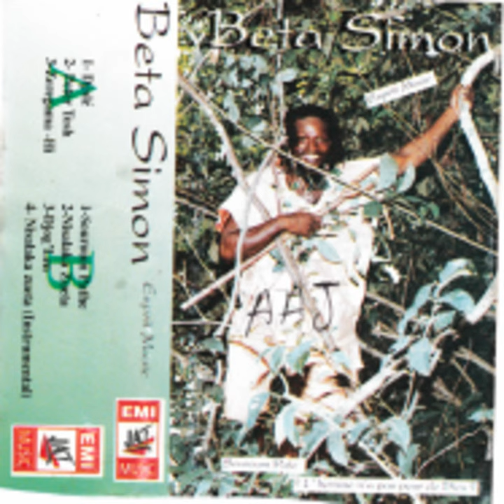Peter Tosh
Peter Tosh · BETA SIMON

Esprit music